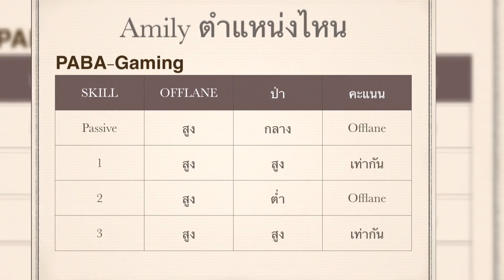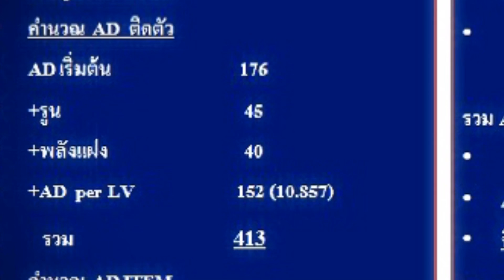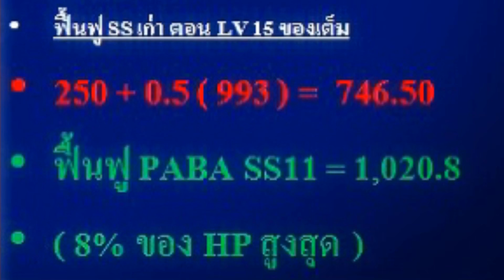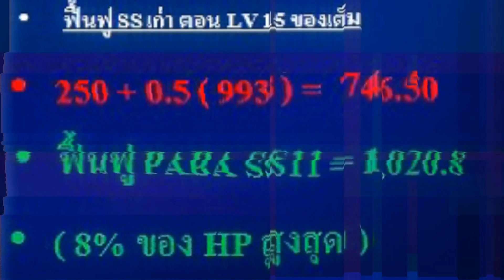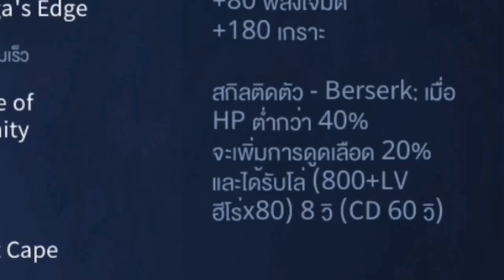ROV Amily เทคนิคการออกของ SS11-SS12 วิเคราะห์ไอเทมทุกชิ้น By ChampPABA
*เพื่อรับชมคลิปใหม่ก่อนใคร

สามารถเลือกรับชมช่วงต่างๆในช่อง PABA CH
ตามลิงค์ข้างล่างนี้เลยครับ

ห้องทดลอง ROV (การทดสอบ และคำนวณ ROV)

แก้ทางตัวโกง (การสอนแก้ทางตัวละคร ROV)

วางแผนการรบ (รวมเทคนิคการวิเคราะห์ ทัศนคติ ROV)

เทคนิคการออกของ SS ต่างๆ (การออกของแต่ละ SS ไม่เหมือนกัน สามารถศึกษาเพิ่มเติมได้ครับ

รวมคลิปออก item By ChampPABA SS11-SS12

รวมคลิปออก item By ChampPABA SS10

รวมคลิปออก item By ChampPABA SS9

รวมคลิปออก item By ChampPABA SS8

รวมคลิปออก item By ChampPABA SS7

รวมคลิปออก item By ChampPABA SS6

วางแผนชีวิต และการลงทุน (การหารายได้ การลงทุน สำหรับผู้สนใจ การออม ระยะยาว สร้างความมั่นคง)